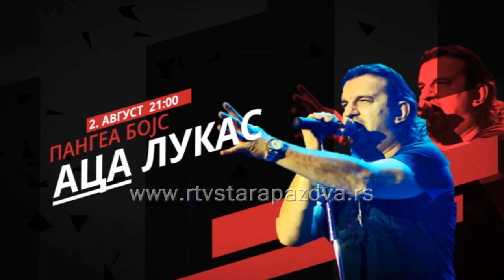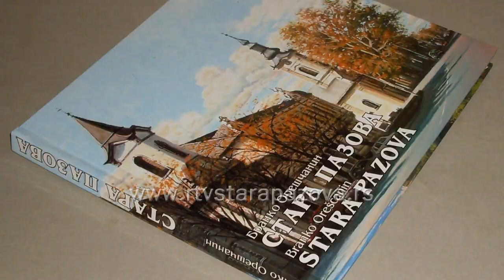Sledeće nedelje dani opštine Stara Pazova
Sledeće nedelje po prvi put trodnevnom manifestacijom obeležiće se “Dani opštine Stara Pazova”. Ovo je jedna od 11 manifestacija u oblasti kulture i turizma koja je ove godine proglašena za svečanost od značaja za opštinu.